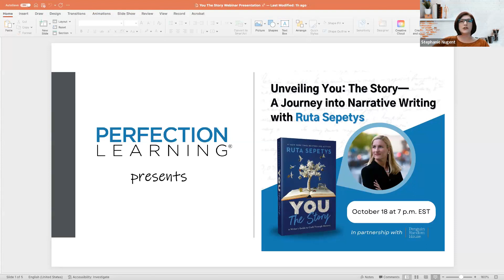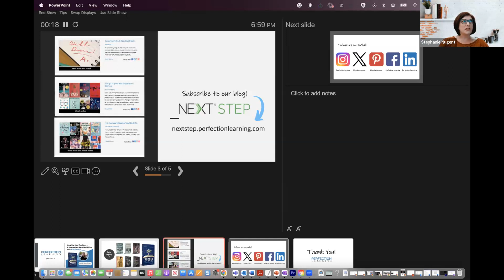Unveiling You: The Story—A Journey into Narrative Writing with Ruta Sepetys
New York Times bestselling author Ruta Sepetys chats with Stephanie Nugent about how to use her new book Unveiling You: The Story to help your students develop their narrative writing skills.

Want a FREE copy of You: The Story? Follow this link!